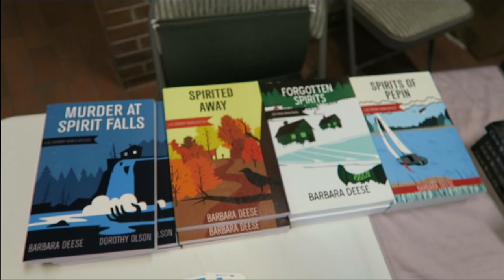DAY 9 | VLUNE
No Ordinary Women Series

Barbara Deese Short Story

1st time Erin Condren customers, use this link to get $10 off your 1st purchase.

12527 Central Avenue NE #322